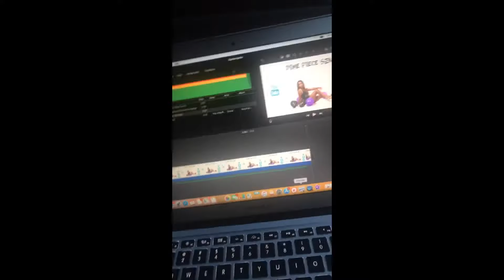NCAT TRIP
HEY
This Vlog consist of me picking up my brother from NCAT. North Carolina A&T Trip.
Connect w/ me
And LOVE